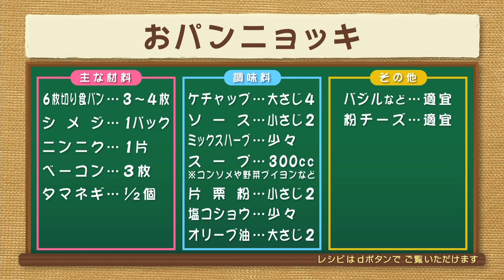おパンニョッキ（ナマなキッチン）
2021年2月22日（月）放送

～変幻自在のおパン料理～
「おパンニョッキ」